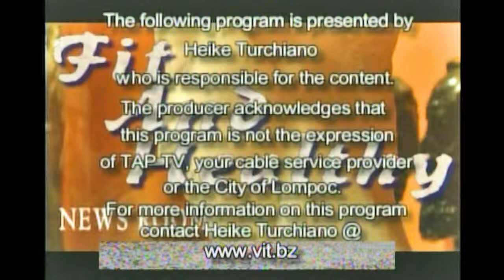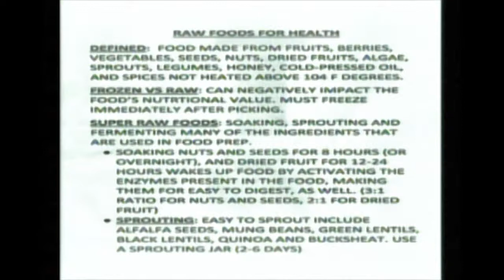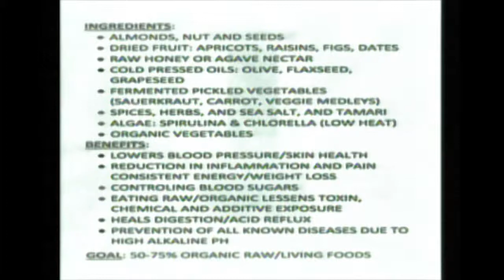Survival Guide for Healthy Living - Raw Foods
Heike's Survival Guide for Healthy Living discusses in this clip the benefits of Raw Foods. In addition to the latest in Pharmaceutical and Nuraceutical News.